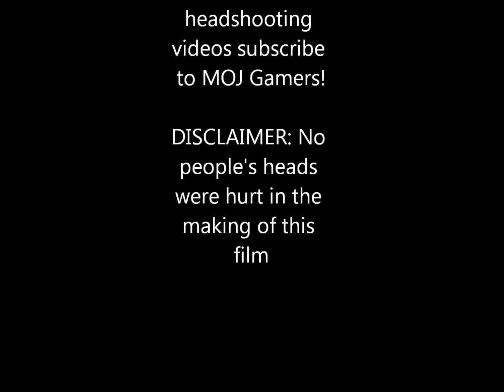Team Fortress 2 [HD]: Sniper Montage by MOJgamers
Just a quick montage of me getting a few headshots and sniper kills on Team Fortress 2.

It took me about a day to get this recorded out and edited